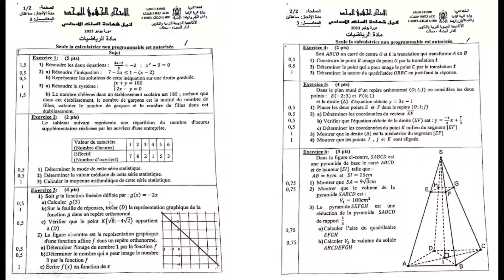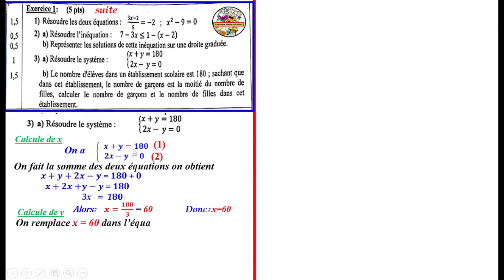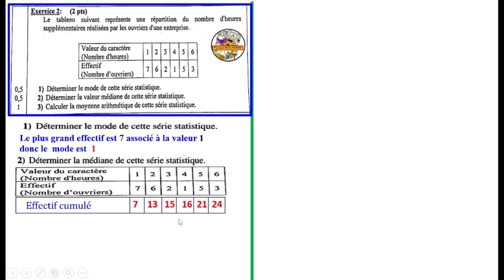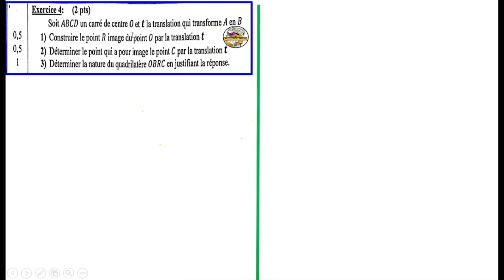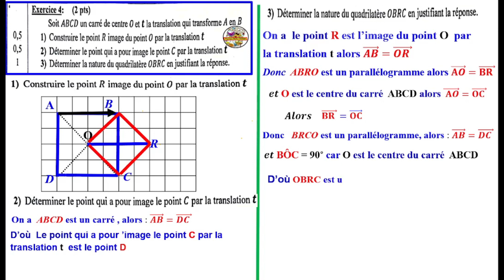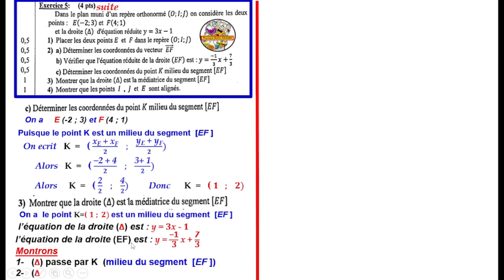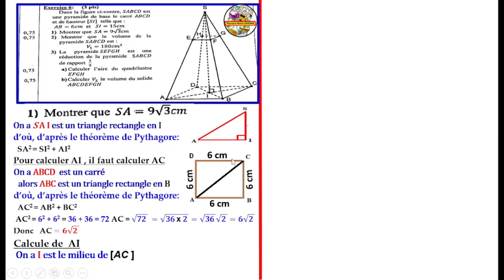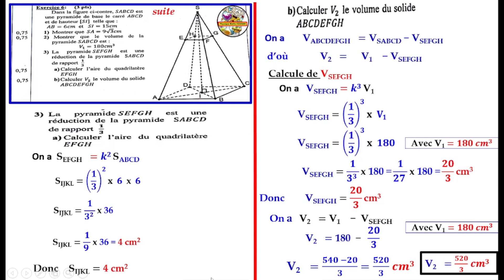تصحيح الامتحان الجهوي مادة الرياضيات لثالثةإعدادي مسار دولي لجهة الدارالبيضاء سطات دورة يونيو 2023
تصحيح الامتحان الجهوي مادة الرياضيات لثالثةإعدادي مسار دولي لجهة الدار البيضاء سطات دورة يونيو 2023
▶Lien de l'examen en PDF:
 القناة  لجميع المستويات الدراسية؛ نقدم لكم أحبائنا دروس بشكل مبسط لتسهيل عملية الفهم وتمارين تطبيقية لتعميق الفهم ثم تصحيح نماذج من الفروض والإمتحانات لمساعدتكم على الإستعداد الجيد للإمتحانات كما ستعمل القناة على نشر فيديوهات في المواد العلمية للمقبلين على      المباريات ؛ وذلك وفق التنظيم وفي النهاية نتمنى أن تدعموا هذا المشروع الجاد والهادف بإشتراككم في القناة وتفاعلكم واشتراككم في القناة